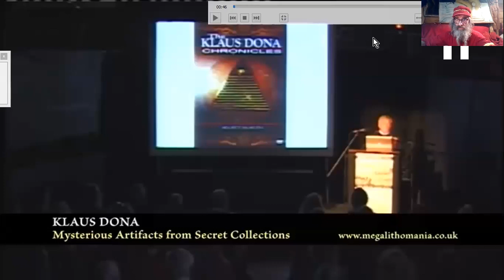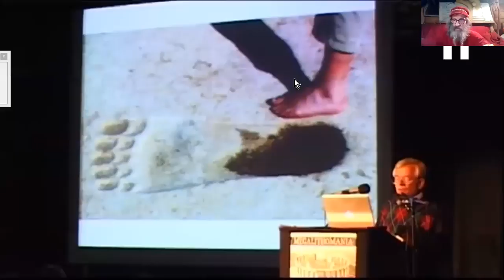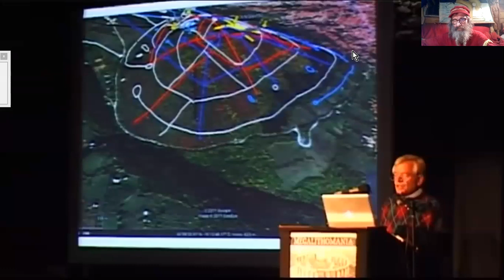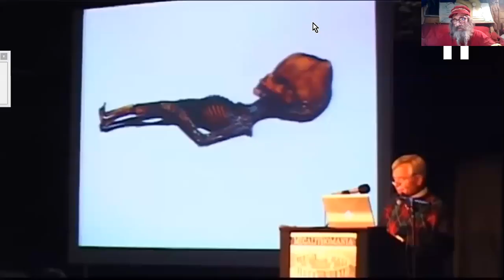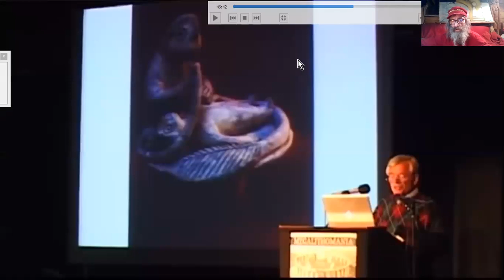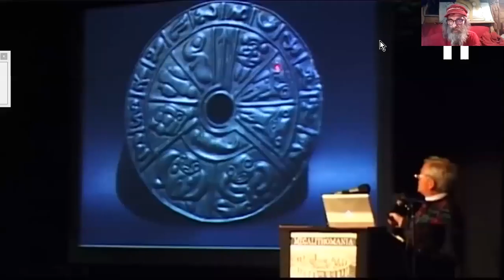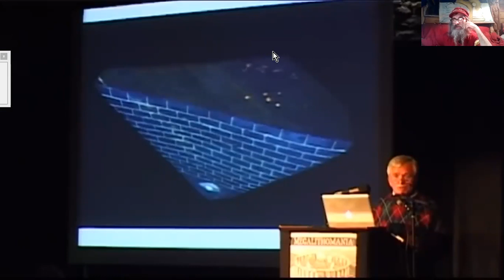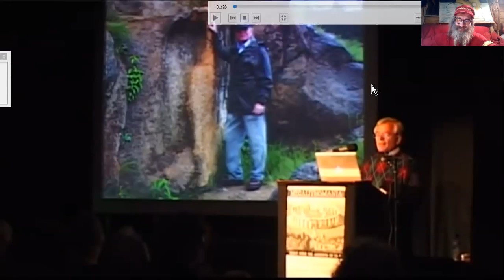TRACES DES GÉANTS et AUTRES OOPArts : Klaus DONA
Klaus Dona fait partie du club des AMATEURS et PROFESSIONNELS de l'ARCHÉOLOGIE INTERDITE. Nous le suivons ici, lors d'une conférence du site "MEGALITHOMANIA", sur la piste des GÉANTS et d'autres OOPArts, ces artéfacts anachroniques incompréhensibles, surtout pour les couAcadémiques.

Source :
Klaus Dona Mysterious Artifacts from Secret Collections & Giant Skeletons FULL LECTURE
MegalithomaniaUK